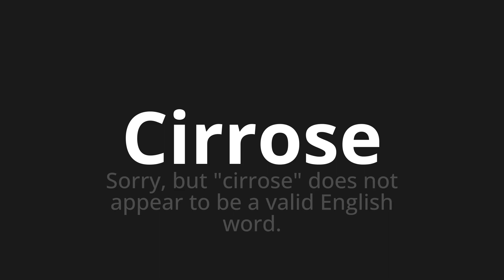How to pronounce Cirrose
Master the Pronunciation of 'Cirrose WHICH MEANS CIRROSIS' - which means : Sorry, but "cirrose" does not appear to be a valid English word. 📝 with @PortuguesePronunciation 🎓🗣️ - [Your Guide to Portuguese]

Learn to pronounce 'Cirrose' perfectly in Portuguese with our easy and engaging tutorial by @PortuguesePronunciation! 📖📽️ In this comprehensive video, we provide you with native speaker examples 🗣️👂 and phonetic breakdowns 🎵 to ensure you get the pronunciation just right.

How to say Cirrhosis in Portuguese